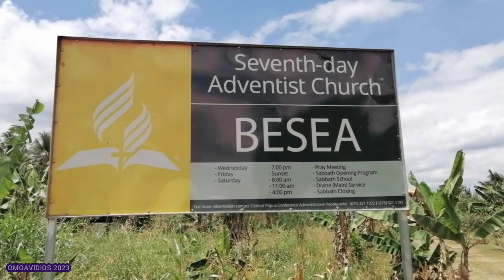BESEA CHURCH--VANAPA RIVER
COMMUNITY AND CHURCH